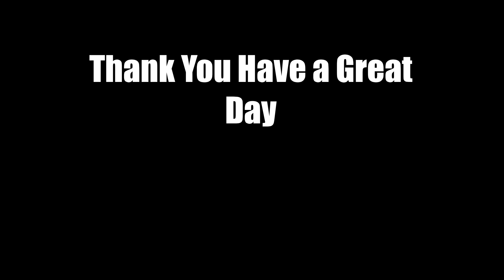Bungie Gum -Instrumental-beats-Hiphop-Rap-New-Sample-Chill-freestyle-new-trap-2021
Created with VSDC